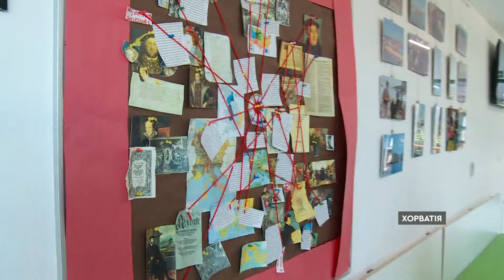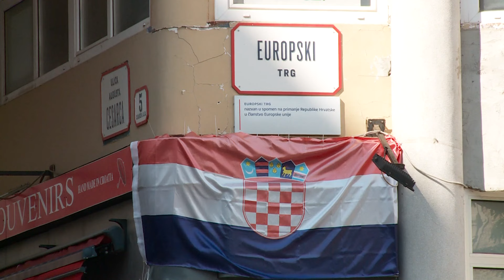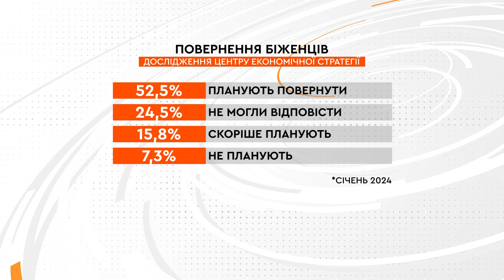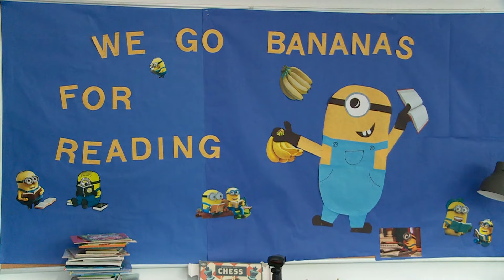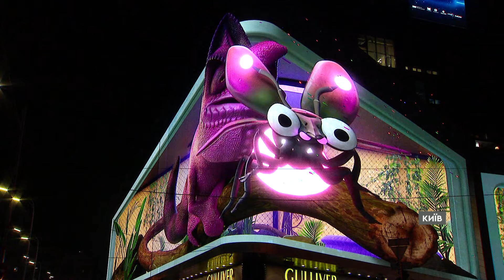НАРДЕП-ВТІКАЧ Дмитрук З'ЯВИВСЯ на ПАРЛАМЕНТСЬКОМУ засіданні 🤯 | Новини Факти ICTV за 07.10.2024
00:00 - Нардеп-утікач Артем Дмитрук з'явився онлайн на парламентському засіданні.
01:07 - Звернення президента України 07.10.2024
02:40 - Історія Хорватії може допомогти у відновлені України
07:50 - Україна не буде продовжувати транзитної угоди з РФ після її закінчення
09:28 - Норвегія планує збільшити підтримку України до 135 мільярдів норвезьких крон
10:05 - В Білій Церкві правоохоронці затримали двох чоловіків за підпал автівки військового
10:40 - Другий міжнародний медіаарт фестиваль UArt Media Fest відбувся у Києві
15:21 - Кінець